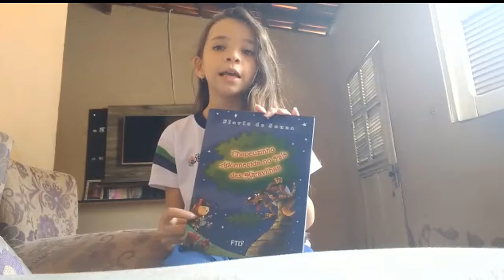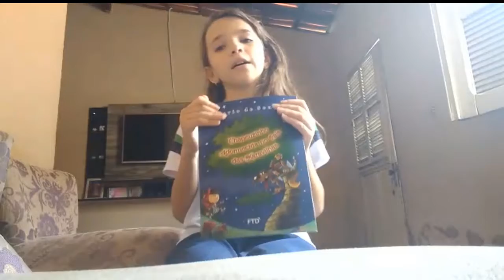Valorização da Leitura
É o Sistema Farias Brito - IDETE trabalhando a valorização da leitura😍📚📖